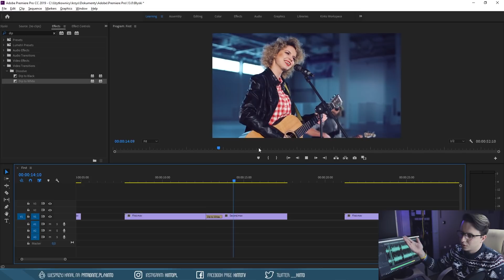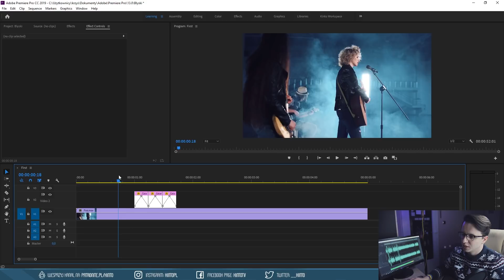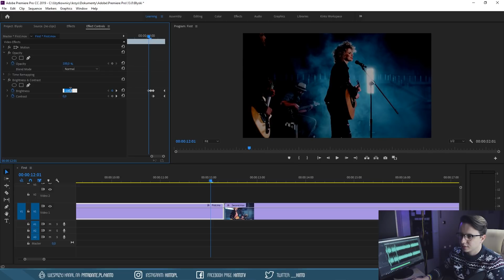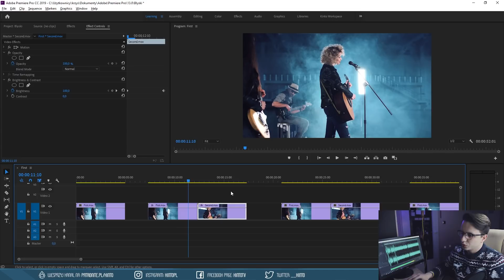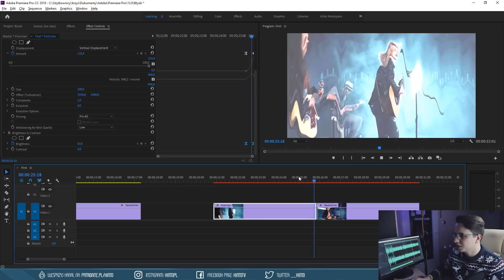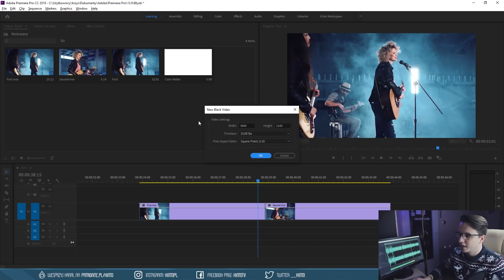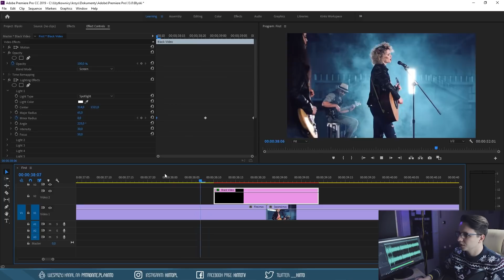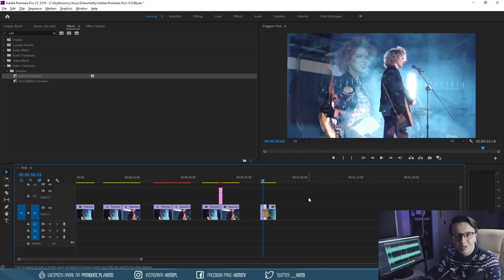Jak zrobić błyski, rozbłyski, przebłyski ... ▪ Adobe Premiere #74 | Poradnik ▪ Tutorial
W tym poradniku pokazuję kilka sposobów, na ciekawe kombinacje błysków w materiale filmowym.

Użyta muzyka:
♪ Intro ▪ Kompozycja własna
♪ Film ▪ Lost In Nowhere (From Envato Elements)

|WAŻNE| Na prośby o pomoc odpowiadam wyłącznie na Facebook Page kanału. Proszę nie przesyłać wiadomości mailowych z prośbą o pomoc. Dzięki. :)